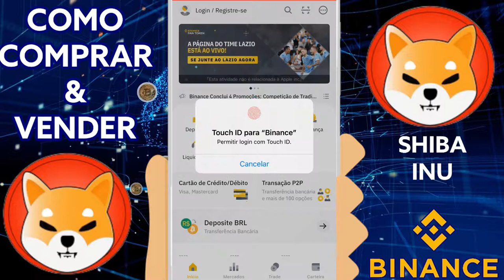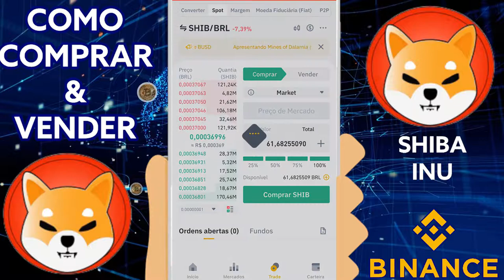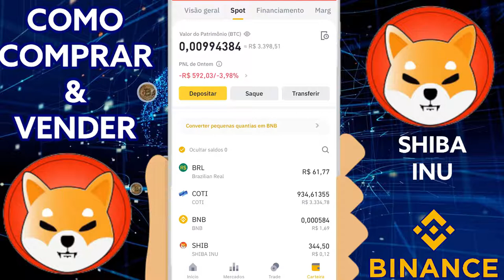Como comprar e vender SHIBA INU Token PELO CELULAR Na BINANCE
Como comprar e vender SHIBA INU na Binance Usando Reais REAL. Shiba Inu SHIB Criptomoeda pode chegar em 0,1CENTAVOS DE Dólar? Ainda vale a pena comprar? Fique no vídeo para ver essa análise para 2021! Coinbase JÁ APOIA A NEGOCIAÇÃO DE SHIB NOVAS NOTÍCIAS EM BREVE.

●  CORRETORA QUE uso para comprar shiba inu?

Etapa 3: compre SHIB/BRL

IMPORTANTE: Este vídeo não é recomendação de investimento, nem mesmo de operações na bolsa de valores. O vídeo tem objetido conteúdo didático para estudos.

Translated titles:
Cómo comprar y vender el token SHIBA INU POR TELÉFONO CELULAR EN BINANCE

So kaufen und verkaufen Sie SHIBA INU Token PER HANDY BEI BINANCE

Comment acheter et vendre un jeton SHIBA INU PAR TÉLÉPHONE CELLULAIRE CHEZ BINANCE

How to buy and sell SHIBA INU Token BY CELL PHONE AT BINANCE

Hoe om SHIBA INU-token PER SELFOON BY BINANCE te koop en te verkoop

Paano bumili at magbenta ng SHIBA INU Token SA CELL PHONE SA BINANCE

Cara membeli dan menjual Token SHIBA INU MELALUI PONSEL DI BINANCE

BINANCEで携帯電話で柴犬トークンを売買する方法

BINANCE'DE CEP TELEFONU İLE SHIBA INU Token nasıl alınır ve satılır

Cách mua và bán SHIBA INU Token BẰNG ĐIỆN THOẠI CELL TẠI BINANCE